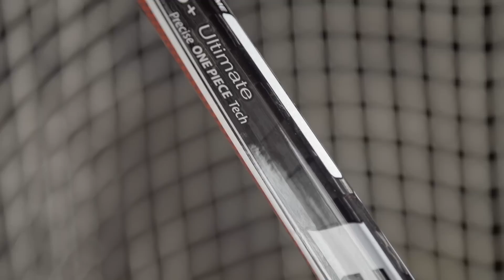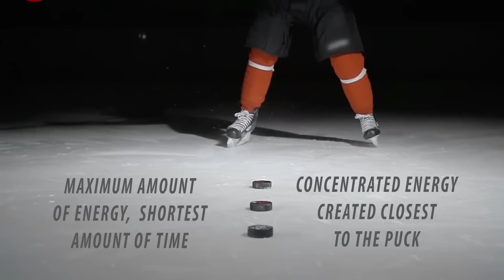Frontier F16.0 True OnePiece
The latest model of pro composite in Frontier player stick´s family.
Now better than ever:

True One Piece
100% Carbon,
Overall weight 430g
24K Carbon weave on whole stick
Curves: FR 92
Flexes: 77, 85, 100
Kick point: Low
Shaft: 1525mm / 60"
Radius R 5.5
Slight 2-side concave
Flat rubber grip
Blade: Reinforced high-density aero foam core, double stabilizer
• High density foam for durability and response to sharp impact
• Light foam to improve the balance
• For durability improved with extra layer of Carbon